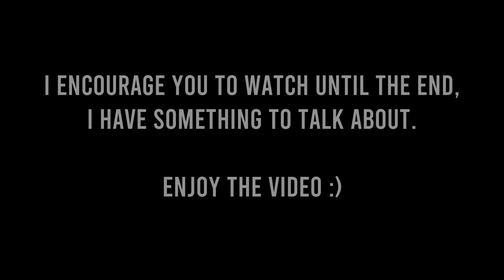Mozzie Ace! - Rainbow Six Siege Highlights #12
Thankful I saved a lot of clips since May and now i'm bored of Battlefield so i'll try to main some Siege and other games for now.

Playstation ID: ShyColdChris_

Equipment I Use:
Controller: Razer Wolverine Ultimate (Xbox), Standard PS4 Controller
Headset: Sennheiser Game Zero Headset
Capture Device: Elgato HD60 S, Xbox DVR/PS4 Capture
Consoles: Xbox One S/PS4 Slim